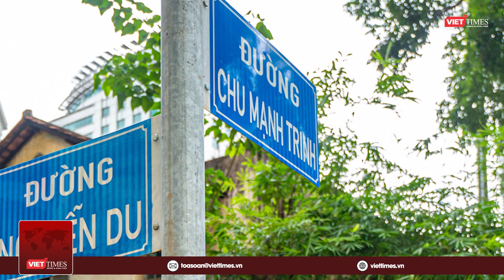Đại gia Đinh Trường Chinh là ai, liên quan gì tới 'đất vàng' 34-36-42 Chu Mạnh Trinh (Tp.HCM)? | VTs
VietTimes | Cơ quan An ninh điều tra Công an TP.HCM vừa ra Quyết định khởi tố vụ án hình sự, khởi tố bị can và áp dụng các biện pháp ngăn chặn đối với ông Đinh Trường Chinh - Cựu Giám đốc Công ty TNHH Thương mại - quảng cáo - xây dựng - địa ốc Việt Hân (Địa ốc Việt Hân) về tội "Vi phạm quy định về quản lý, sử dụng tài sản Nhà nước gây thất thoát, lãng phí".